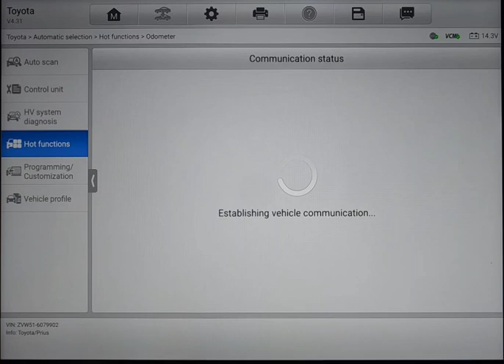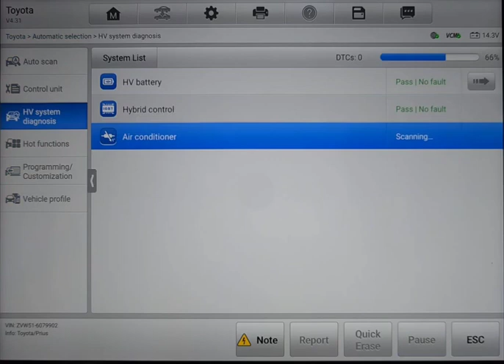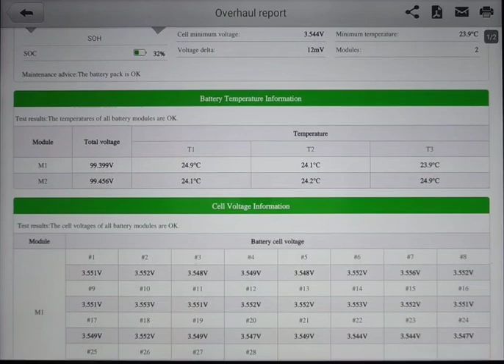hybrid inspection Auckland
Attention Navjot